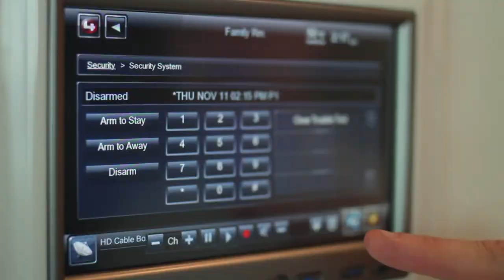Wipliance - Security Solutions